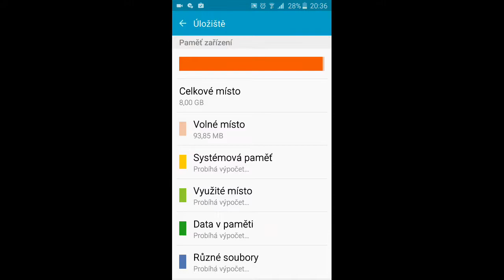Annelids 1 game play w/Sebastian botos [červi? ]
Bonus sem nezastavil natáčení 😊